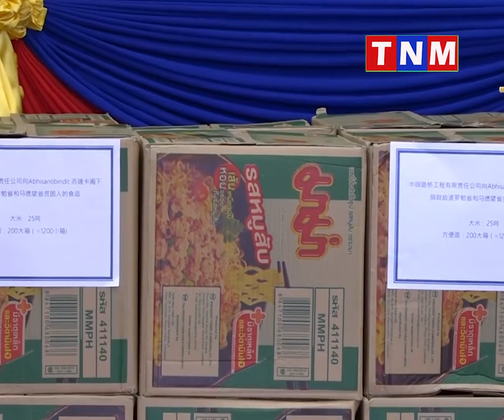ឯកឧត្តមអភិសន្តិបណ្ឌិត លើកទឹកចិត្តក្រុមហ៊ុន CRBC ដែលអភិវឌ្ឍន៍ផ្លូវល្បឿនលឿនភ្នំពេញ-ព្រះសីហនុ